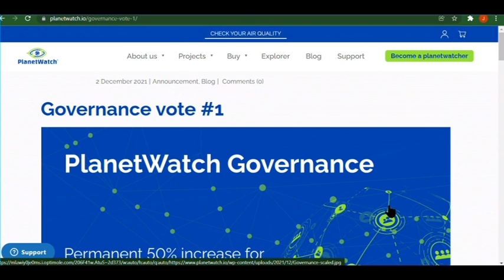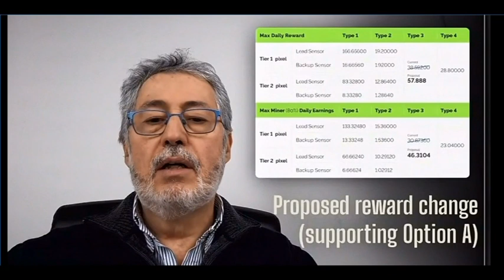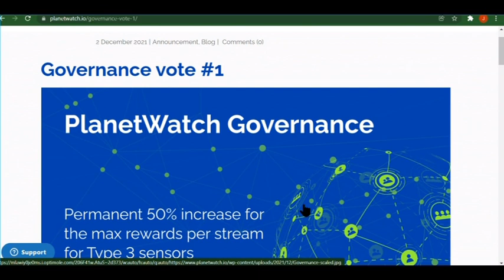Alarming Planetwatch News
PlanetWatch New Partnership With Climate Marketplace ClimateTrade

PlanetWatch was founded in 2020 as a spinoff of the European Organization for Nuclear Research (CERN). The data collected by PlanetWatch air sensors is transcribed onto the Algorand blockchain, creating an immutable air quality repository. The PlanetWatchers network currently has over 20,000 air sensors spread across the globe, with the number rapidly increasing. PlanetWatch went live on Algorand MainNet in August 2020.